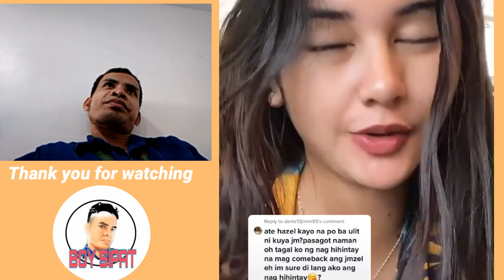Parang nagkasama si Jm Cuizon at Hazel | sila naba ulit